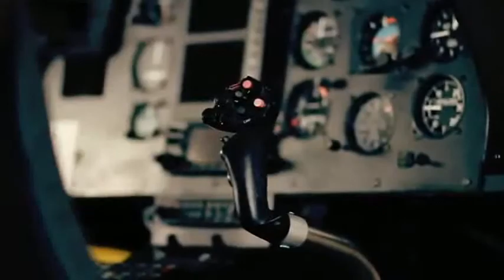SCELGO TE - STUDIO 3